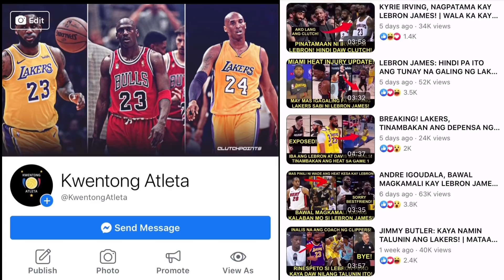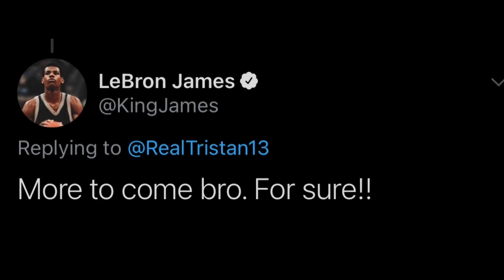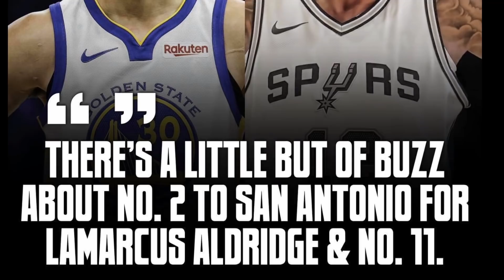LEBRON JAMES, NAGSIMULA NG IRECRUIT SI TRISTAN THOMPSON? | WARRIORS, TARGET SI LAMARCUS ALDRIGE!